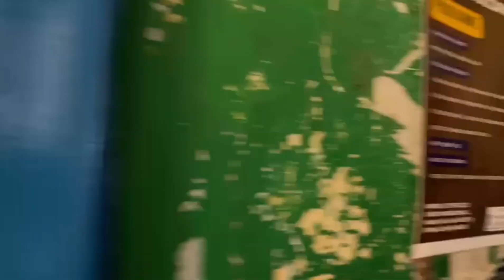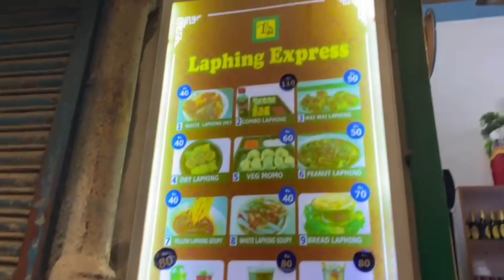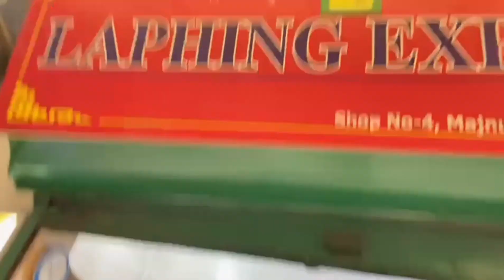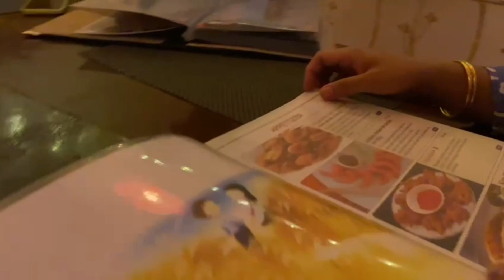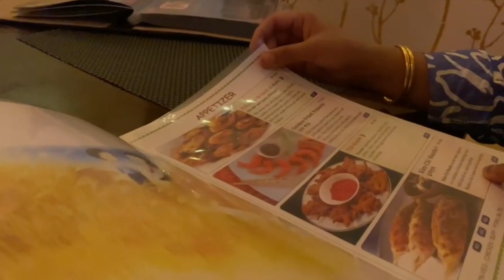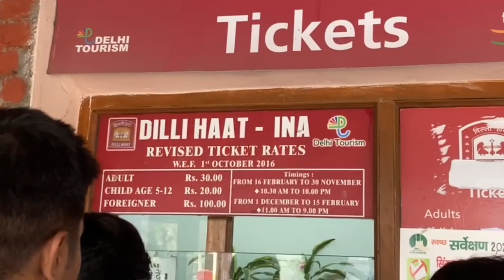Korean Lunch At Majnu Ka Tila